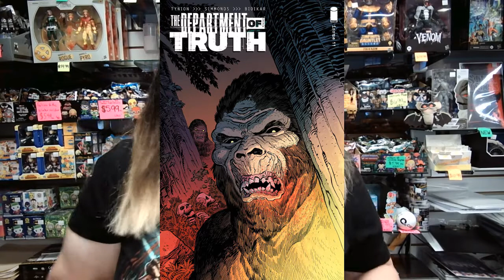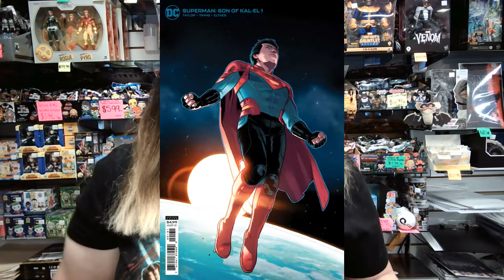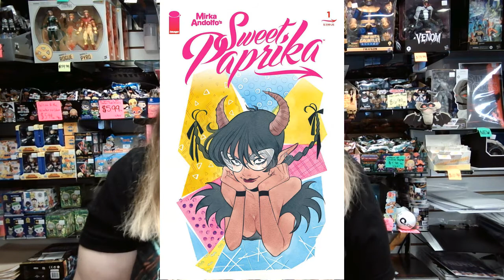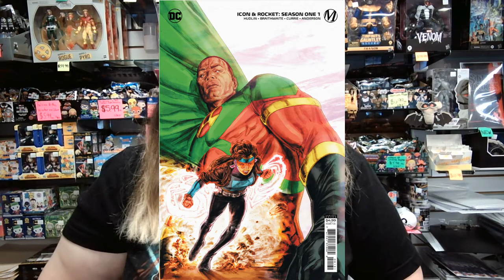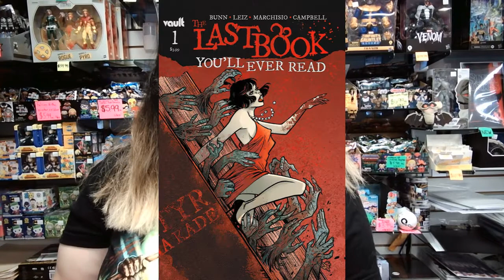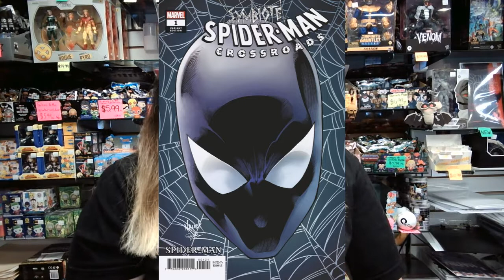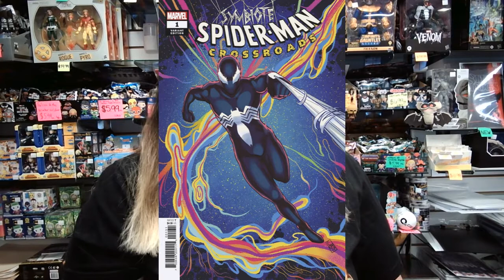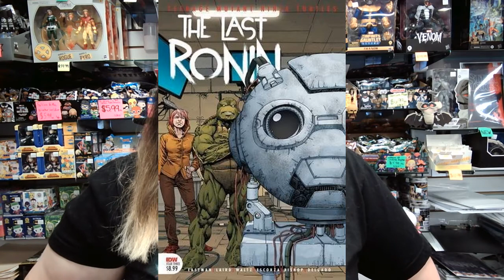Hottest Comics Releasing 7/28/2021 Including Department of Truth, Sweet Paprika, and Superman!!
This week I discuss the hottest comics releasing July 28th, 2021. In my top picks are Department of Truth #11, Something is Killing the Children #18, Sweet Paprika #1, and Superman Son of Kal-El #1. In my series shout outs I talk about Last Book You'll Ever Read # 1, BRZRKR #4, Icon and Rocket #1, Vinyl #2, and Symbiote Spiderman Crossroads #1.